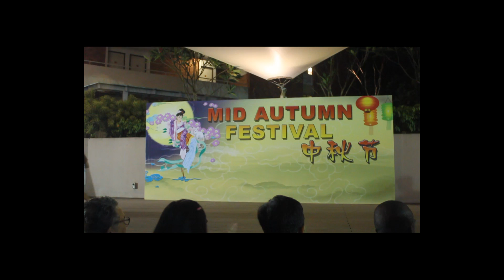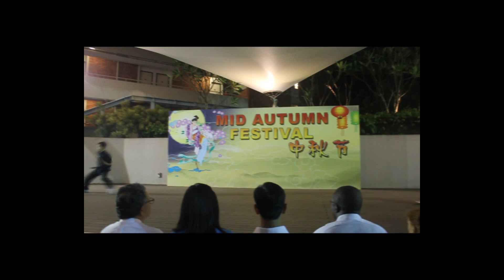NUS Wushu Mid Autumn Festival Performance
No major screw ups :)